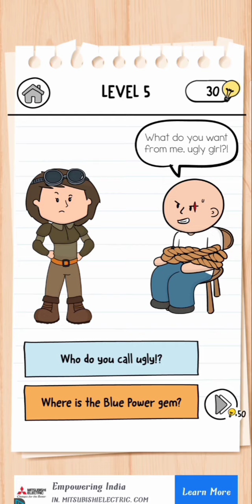brain test level 1 to 10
brain test game levels 1,2,3, 4, 5, 6, 7, 8, 9, 10